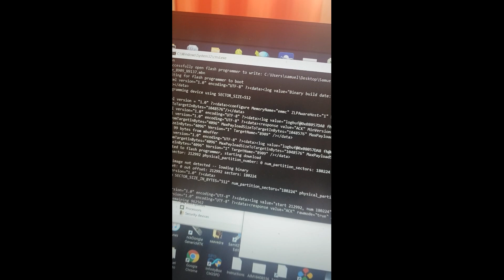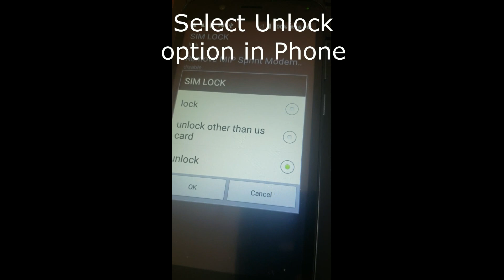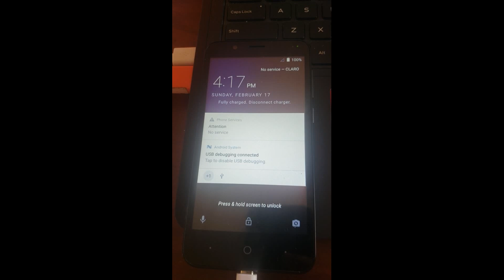ZTE N9137 root and unlock Using SamuelTool